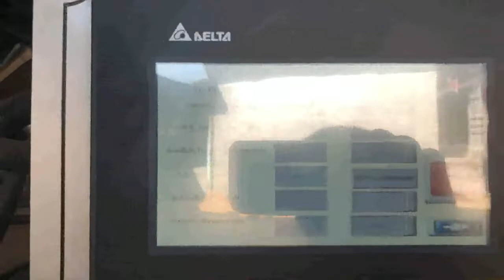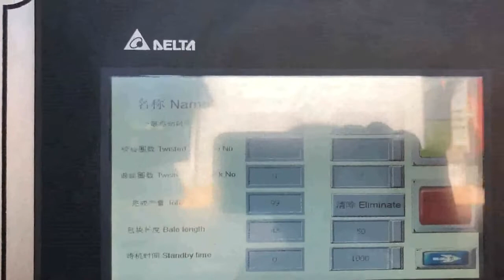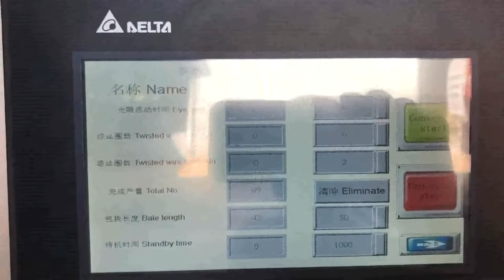economic price high-efficiency bulk waste paper recycle production line auto feed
Details of economic price high-efficiency bulk waste paper recycle production line auto feed, eco high production bulk waste paper compress production line auto feed, economic price high-efficiency waste paper box compactor,

TCM is a professional economic price high-efficiency bulk waste paper recycle production line auto feed manufacturer and supplier in China for more than 20 years, and we can offer economic price high-efficiency bulk waste paper recycle production line auto feed for sale with a cheap wholsale factory price for our customers without any agent or dealers if you wanner buy our economic price high-efficiency bulk waste paper recycle production line auto feed.